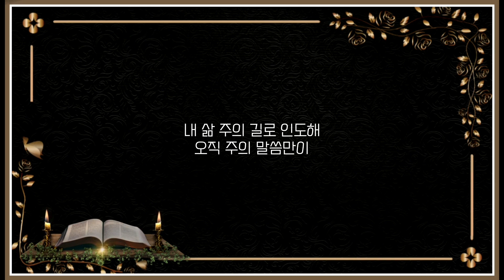[1곡 1시간 찬양듣기] "말씀만이/ 조찬미" 찬양 함께 들어요~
[찬양가사] 말씀만이 / 조찬미

태초부터 있던 생명의 말씀
수많은 주의 사람들

귀로 듣고 눈으로 보고
그들의 삶이 되고

나타난 바 된 영원한 생명
말씀이 육신이 되어

사람으로 또 사랑으로
십자가 달리셨네

그 사랑 나의 영혼을
주와 화목케 해

그의 사랑의 언어 내 삶에
가득 채우길 원해

주의 말씀만이 말씀만이
내 영혼의 빛 되시며

내 삶 주의 길로 인도해
오직 주의 말씀만이

주의 말씀만이

ㅡ
ㅡ

다음 세대 선교회는
다음 세대를 준비하고, 섬기는 기관 입니다.

1) 다음 세대 교사, 목회자들을 위해, 성경적 재교육을 섬기고 있습니다.
2) 개척교회와 미자립교회 사경회 및 다음 세대 캠프를 진행하고 있습니다.
3) 다음 세대 목양에 필요한 기획안, 교육, 양육 훈련 자료를 배포하고 있습니다.
4) 소셜 미디어(웹사이트, SNS, 유튜브 등)를 통해 다음 세대와 다음 세대 목회자에게 필요한 영적 메시지를 나누고 있습니다.
5) 매달 His Story를 발간하여 선교지, 개척 교회에 묵상 자료를 제공하고 있습니다.
6) 매년 사순절에 다음 세대와 부모 세대를 위한 40일 집회를 개최하고 있습니다.
7) 품는 코칭 아카데미에서 개척, 미자립, 미혼모 자녀 영어 교육 선교를 하고 있습니다.

후원 계좌 : 하나은행, 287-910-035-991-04, 다음세대선교회